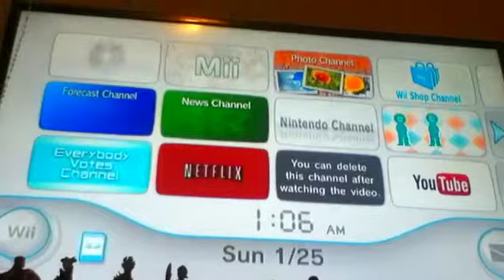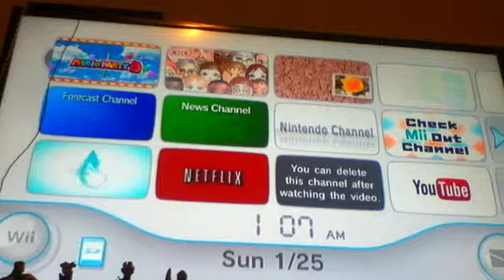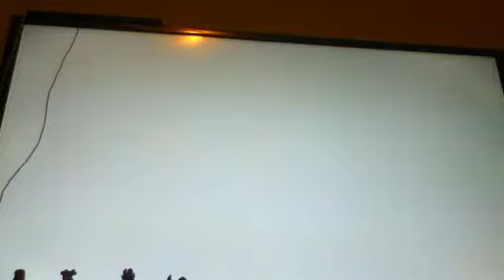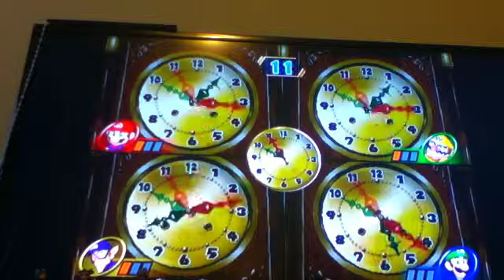Weekend wii ep3 mario party 8